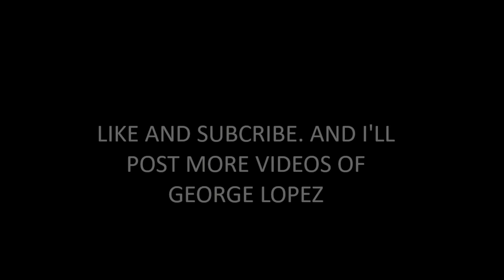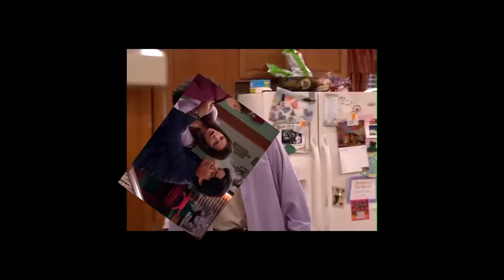GEORGE LOPEZ GEORGE'S FUNNY MOMENTS PART 1